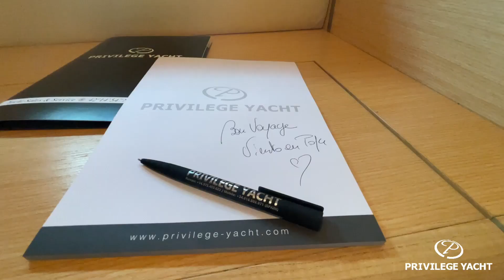Cranchi Mediterranée 43 - Privilege Yacht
Cranchi Méditerranée 2009 – Open  - 11,95 m

 [EN] Situated in one of the most beautiful locations in Spain and anchored the rest of the year, this magnificent Cranchi offers an unrivalled sailing experience by day and night. She is equipped with underwater lighting and her modern design is particularly comfortable and welcoming. Manoeuvring is made easy by the bow thruster and joystick, not to mention the electric steering seat which offers an ideal position. On the galley side, the boat is equipped with a complete indoor and outdoor kitchen with electric barbecue and a large fridge/freezer. The convertible saloon offers an extra berth in addition to the 2 cabins, each with its own private bathroom. The outside saloon offers great comfort and a breathtaking view of the sea.  The comfortable and spacious foredeck is equipped with a bimini that provides gentle shade.
Equipped with an anti-fishing net system and a Clarion audio system, this Cranchi Mediterranée 43 presented by Privilege Yacht, is ready to sail, the revisions were carried out in spring 2023. Come aboard with or without her gangway, her large aft bathing platform awaits you for unforgettable swims ….

[ES] Este magnífico Cranchi Mediterranee 43, se encuentra en uno de los lugares más bellos de España, ofreciendo una experiencia de navegación sin igual tanto de día como de noche. Su diseño moderno es especialmente cómodo y acogedor, equipado con iluminación subacuática para crear un ambiente único.
Las maniobras son fáciles gracias a la hélice de proa, al joystick y al asiento de piloto eléctrico que proporciona una posición ideal. Además, cuenta con una cocina completa en su interior, así como una barbacoa eléctrica en el exterior y un amplio frigorífico/congelador.
El salón convertible ofrece una litera adicional, además de los dos camarotes con sus respectivos baños privados. El salón exterior brinda un gran confort para disfrutar de comidas con impresionantes vistas al mar. La cubierta de proa es cómoda y espaciosa, y cuenta con un bimini para ofrecer una agradable sombra.
Este Cranchi Mediterranée 43 está equipado con un sistema de red anti-pesca y un sistema de audio Clarion, y ha sido mantenido esta primavera de 2023. ¡Suba a bordo con o sin su pasarela y disfrute de baños inolvidables en su gran plataforma de baño en popa!

[FR] Situé dans l'un des plus beaux sites d'Espagne et disposant d'un mouillage le reste de l'année, ce magnifique Cranchi offre une expérience de navigation inégalée de jour comme de nuit. Il est équipé d'un éclairage sous-marin et son design moderne est particulièrement confortable et accueillant. Les manoeuvres sont facilitées par son propulseur d'étrave et son joystick sana parler du  siège de pilotage électrique qui offre une position idéale. côté cuisine , le bateau est équipé d'une cuisine intérieure et extérieure complète avec barbecue électrique, il dispose d'un grand réfrigérateur/congélateur. Son salon convertible offre une couchette supplémentaire en plus des 2 cabines, chacune avec sa salle de bain privée. Le salon extérieur offre un grand confort et une vue imprenable sur la mer.  Le pont avant, confortable et spacieux, est équipé d'un bimini qui procure une ombre douce.
Equipé d'un système anti-filet de pêche et d'un système audio Clarion, ce Cranchi Mediterranée 43 présenté par Privilege Yacht, est prêt à naviguer, les révisions ont été effectuées au printemps 2023, Monte à bord avec ou sans sa passerelle, sa grande plateforme de bain arrière vous attend pour des baignades inoubliables .

 Privilege Yacht ® es una empresa familiar mediterránea especializada en la compraventa, mantenimiento y renovación de embarcaciones. En el mundo náutico desde hace más de 10 años, la pasión por el mar y el gusto por las relaciones sociales nos han llevado naturalmente a esta actividad. Innovadores y sumando conocimientos para poder prestar un servicio óptimo, hemos construido un savoir-faire competente y un equipo de colaboradores de confianza. Con sede en el norte de Cataluña, nuestras oficinas están ubicadas en la salvaje y hermosa Costa Brava.